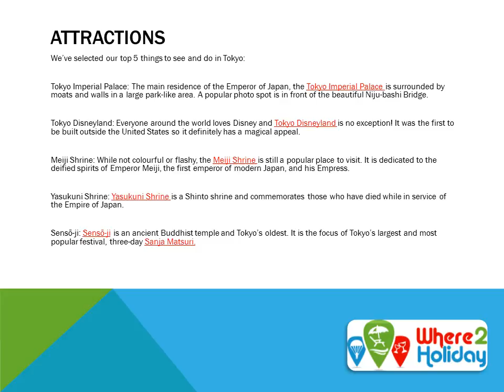Tokyo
Tokyo in the Kantō region and is the capital of Japan. It is the world’s largest city, seat to the Japanese government and home to the Japanese Imperial Family, making it a very important Japanese city.
The concrete and steel urban jungle sits side by side with wooden houses fronted by neatly maintained bonsai trees and ancient shrines.
Tokyo is famous for its cuisine; whether you’re eating noodles from a street food stall or dining some delicious sushi from the Tsukiji Fish Market, it’ll be hard to beat the dining experience anywhere else in Japan.
Shopping is something to be indulged in during Tokyo as you can shop till you drop in the city. Head to Omote-sandō or Harajuku.
From karaoke to shot bars, jazz clubs to dance halls, Tokyo’s nightlife has something fun for everyone.